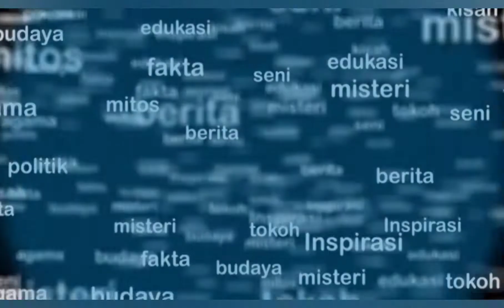CEK VIDEONYA, KALIAN PERNAH LEWAT JALAN INI?